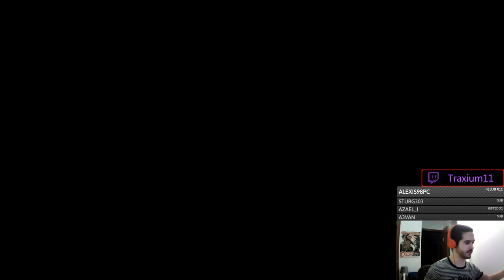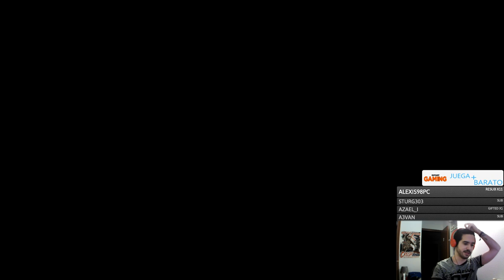Haciendo Vasallos - El Reino de David #5 - Campaña al Imperator Rome 1.4 con Judea